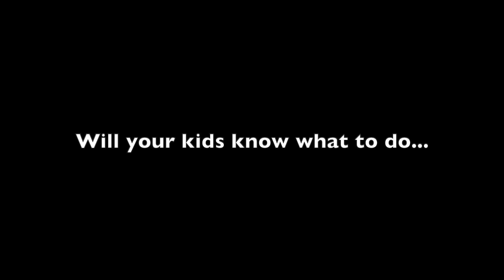Child Safety Seminar 2021 HD 1080p